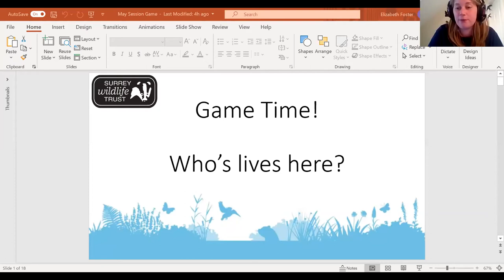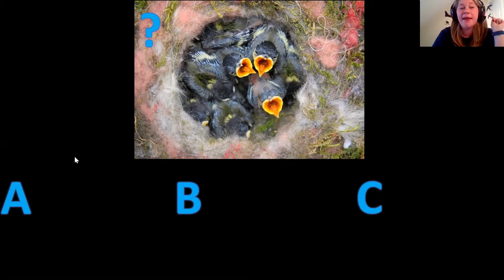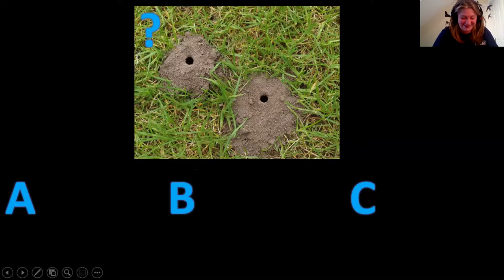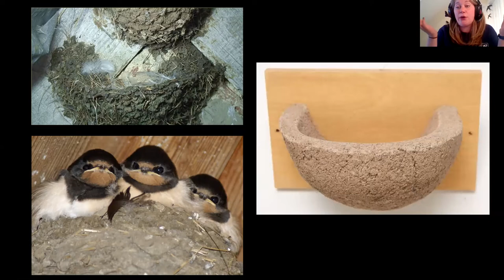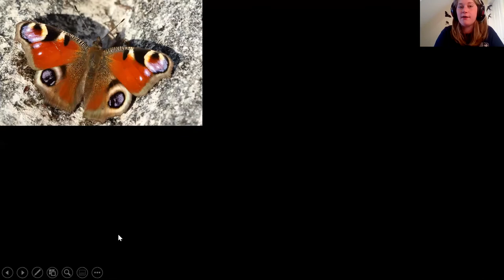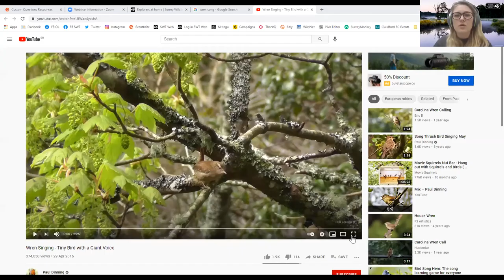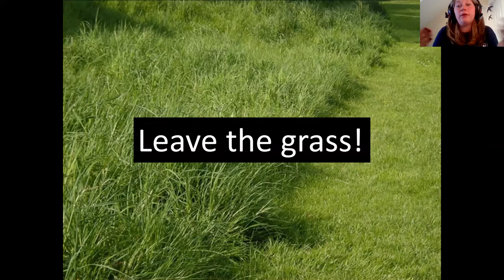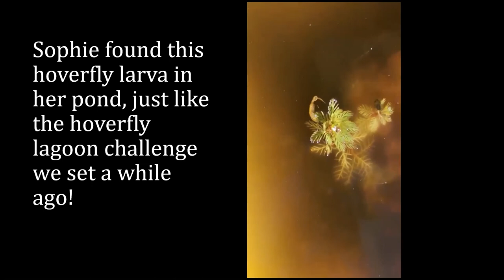Explorers at Home Week 11: Helping Wildlife at Home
You don't need a garden to help wildlife at home - join us and find out how we can all be wildlife heroes! We'll play a game all about natural nests and get crafty with some nettles; gloves on team!

Sign up for the Next Wild Explorers and watch past sessions